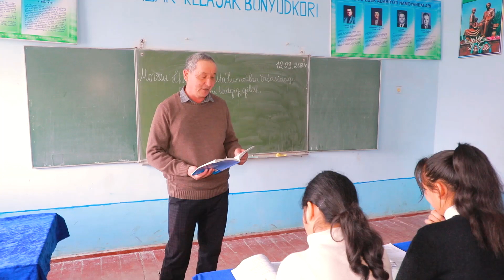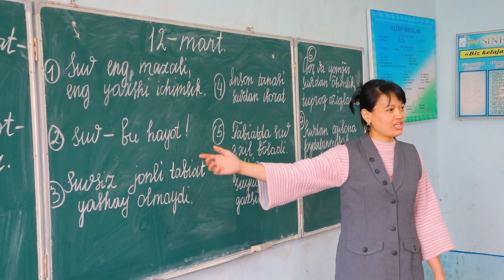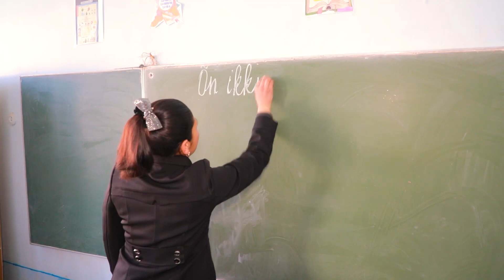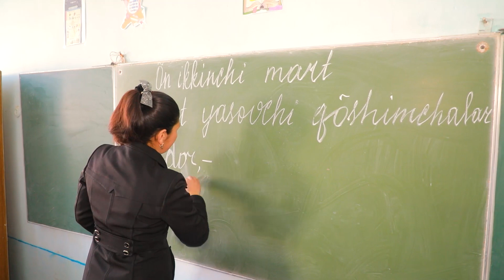Yangiliklar 15 03 2024